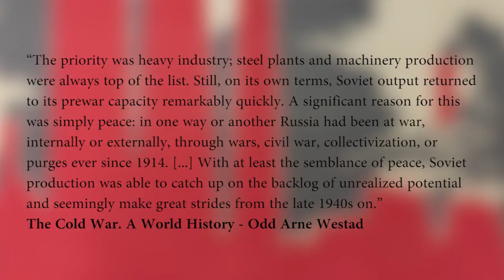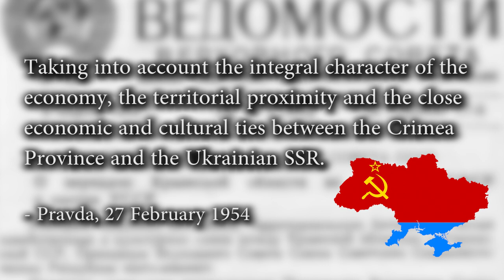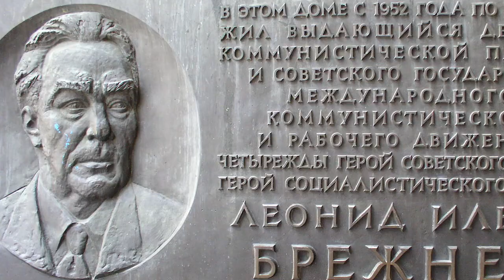Ukraine After World War II - THE COLD WAR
The Cold War in Ukraine followed right after the Second World War that had left Ukraine in ruïns. A total of 28 thousand villages and 714 cities and towns were destroyed and as the nazis retreated, many agricultural and industrial sites were systematically laid to waste. Seven million Ukrainians are believed to have died during the Second World War. And then in 1953 Soviet dictator Stalin died. His successor was Nikita Khrushchev who kicked off a proces of destalinization. This era of liberalisation is also known as the Thaw. In 1954, Crimean Oblast was transferred to the Ukrainian SSR. The Thaw came to an end when Leonid Brezhnev ousted Khruschev in 1964. Brezhnev died in 1982, was succeeded by Yuri Andropov, who died shortly after, who was succeeded by Konstantin Chernenko, who ruled for little more than a year. Chernenko was succeeded by Mikhail Gorbachev in 1985. On the 26th of April 1986 the nucleair reactor of Chernobyl exploded which was the world's worst nucleair reactor accident. Back to Soviet leader Mikhail Gorbachev. His liberal policies led to a coup attempt by hardline communists in august 1991 which failed. Ukraine proclaimed independence shortly after which was made official after a referendum in December. The Soviet Union officially disolved a few weeks later.

Recorded in August 2019 in Kharkiv, Ukraine.